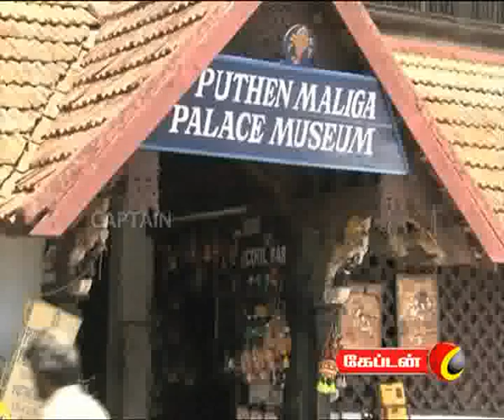captain TV 08 08 2011 7 am News Part 1